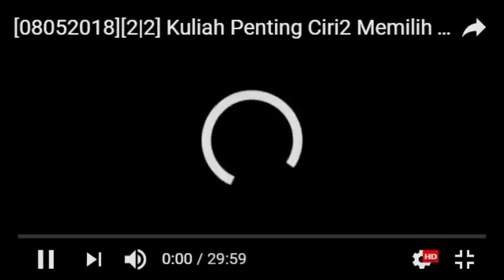Ustaz Dato' Dr Izhar Ariff mohd Kashim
Kuliah Maghrib Surau Al-Buhairah,Bandar Bukit Mahkota